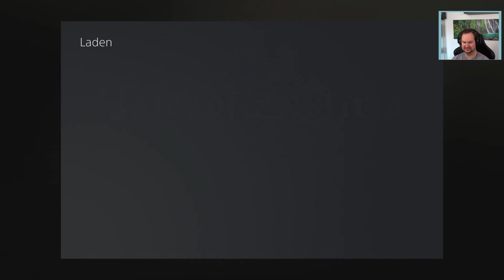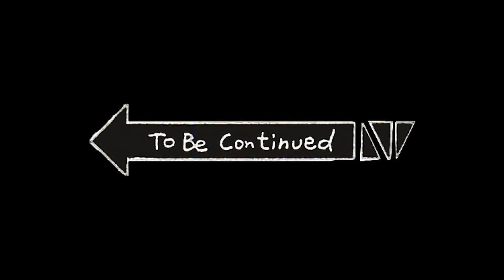" Tales of Zestiria " - [Lets Play#] Folge 85 (PS 5)